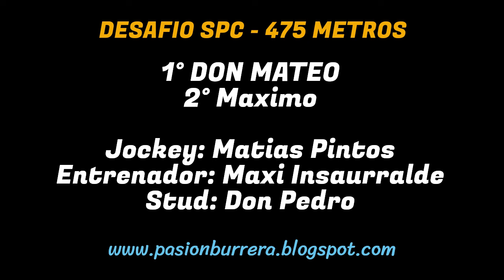DON MATEO: HIPODROMO SAN MARTIN de PROGRESO, SF (11-08-2024)